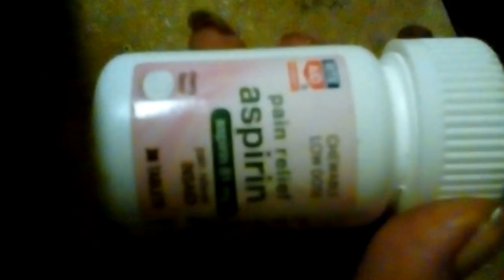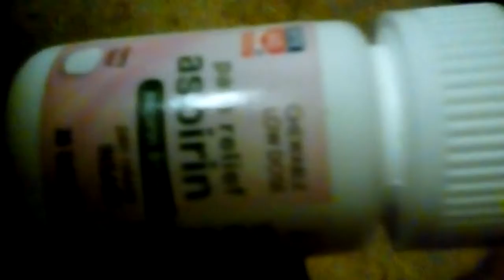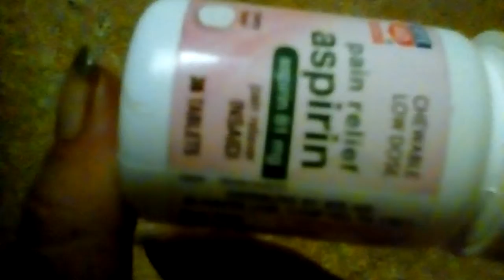Rite Aid Chewable Low Dose Aspirin review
A quick review on Rite Aid Chewable Low Dose Aspirin.